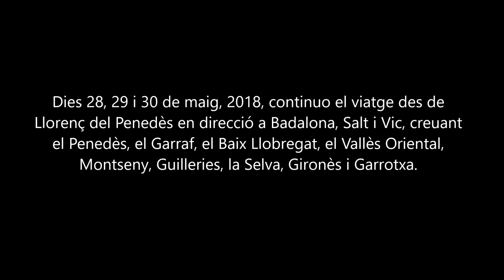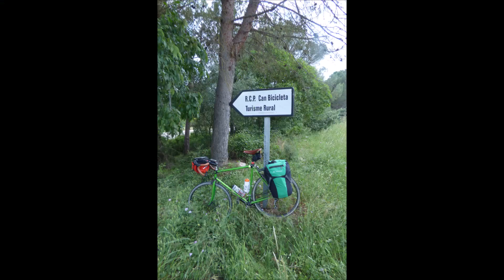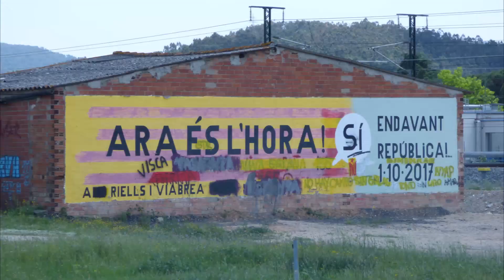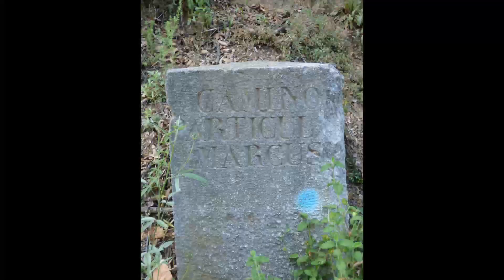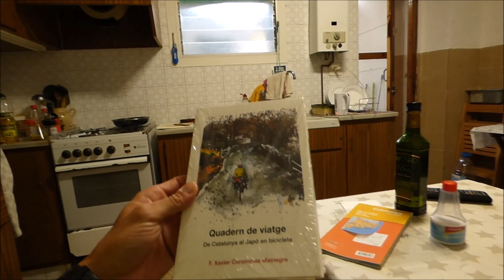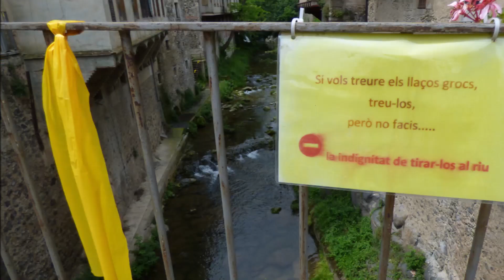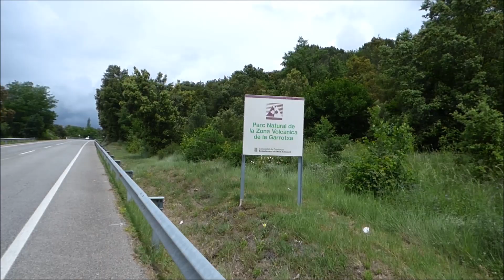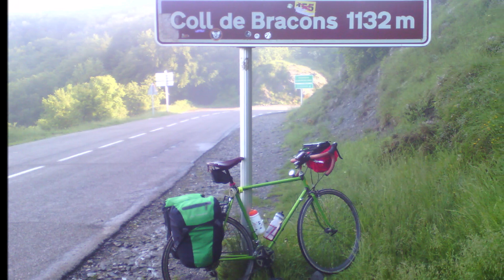VOLTA CATALUNYA 2018, PART 2